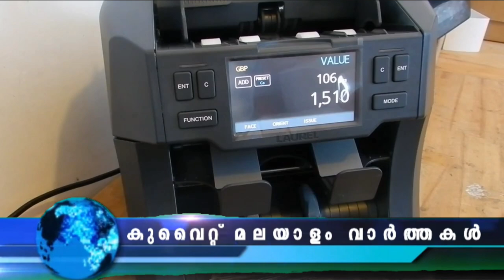കുവൈറ്റിൽ ആകാശപ്രതിഭാസം കാണാം Kuwait News Updates in Malayalam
കുവൈറ്റിൽ ആകാശപ്രതിഭാസം കാണാം

ബു​ധ​നാ​ഴ്ച രാ​വി​ലെ​യും വൈ​കീ​ട്ടും കു​വൈ​റ്റിൻറെ ആ​കാ​ശ​ത്ത് ജ്യോ​തി​ശാ​സ്ത്ര പ്ര​തി​ഭാ​സ​ങ്ങ​ൾ ദൃ​ശ്യ​മാ​കു​മെ​ന്ന് അ​ൽ ഉ​ജൈ​രി സ​യ​ൻറി​ഫി​ക് സെ​ൻറ​ർ അ​റി​യി​ച്ചു.

ചെറിയ പെരുന്നാൾ ബുധനാഴ്ച്ച

യുഎഇ, സൗദി, കുവൈറ്റ്, ഖത്തർ, ബഹ്‌റൈൻ എന്നിവിടങ്ങളിലെല്ലാം ബുധനാഴ്ച പെരുന്നാൾ ആഘോഷിക്കും